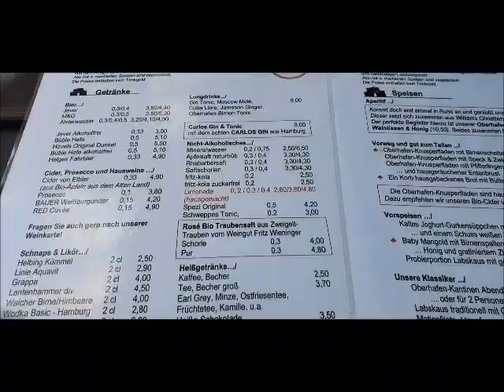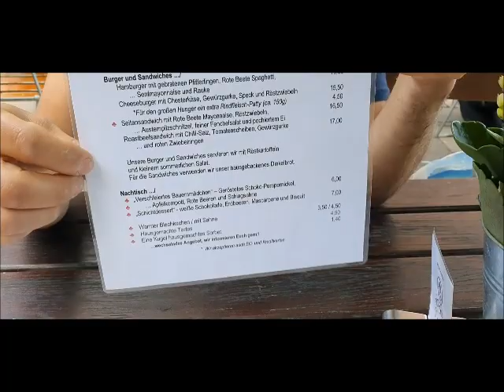Auslaufen Mein Schiff 2 und vorher Oberhafenkantine und Hafen City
Letzten Freitag lief zum ersten Mal seit dem Lockdown wieder ein Schiff von TUI Cruises mit Passagieren in Hamburg aus: Die Mein Schiff 2. Wir haben uns das als Kreuzfahrtfans natürlich angesehen. Vorher stand aber noch ein wenig Bummeln durch Hafen City und lecker essen in der schrägen und kultigen Oberhafen-Kantine an.